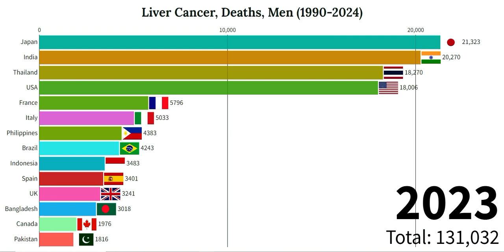Liver Cancer, Deaths, Men (1990-2024)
🔬 Dive into our profound analysis of liver cancer and its impact on male mortality rates from 1990 to 2024. In this essential video, we explore the trends, causes, and advancements in the fight against liver cancer among men across the globe. 🌎

📉 Through detailed research and expert insights, we examine how liver cancer death rates in men have evolved over the last three decades. From groundbreaking medical research and treatment options to the role of lifestyle and environmental factors, we cover all aspects influencing these trends.

💡 Our video aims to provide an in-depth look at the challenges and successes in combating liver cancer among men, shedding light on the importance of early detection, innovative treatments, and the crucial role of prevention through healthy lifestyle choices.

👨‍⚕️ Whether you are a healthcare professional, a patient, or someone interested in understanding more about this critical health issue, our video offers valuable insights into liver cancer's impact on men and the ongoing efforts to reduce mortality rates.

Together, let's raise awareness and educate ourselves on liver cancer to save lives and improve health outcomes.